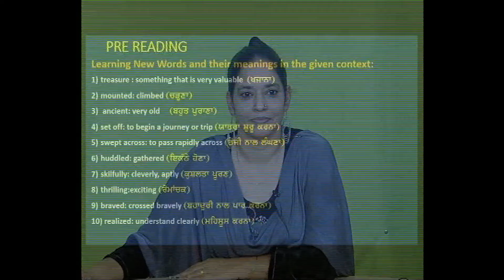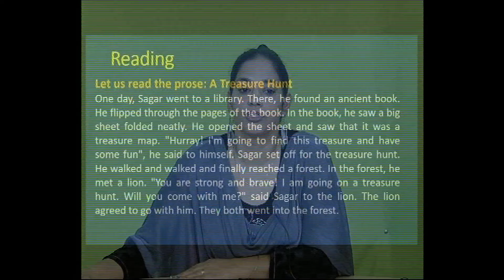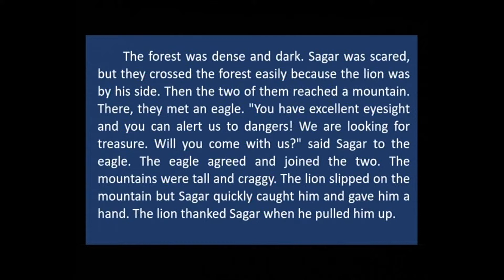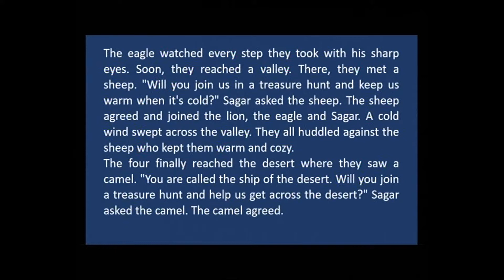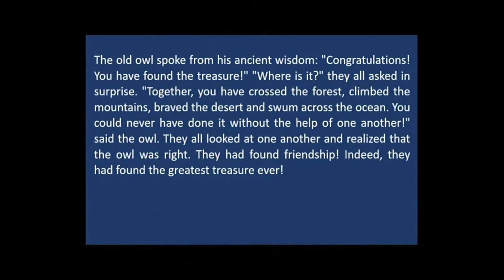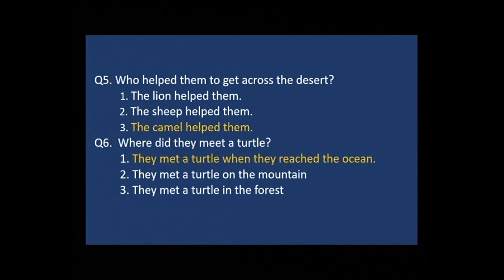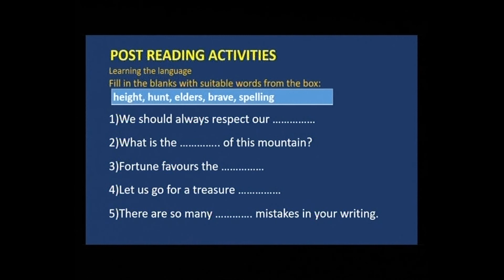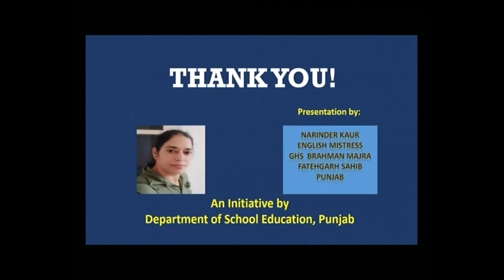English c07 A Treasure Hunt